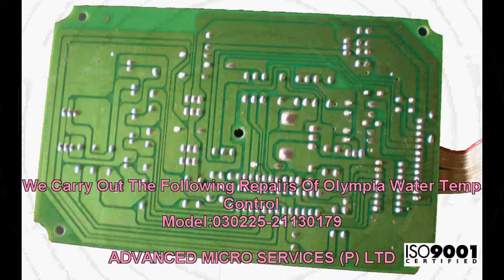Olympia Water Temp Control Repairs @ Advanced Micro Services Pvt. Ltd,Bangalore,India